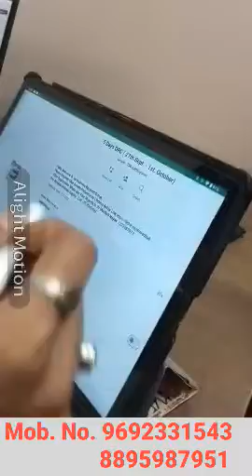Wow what a response 😃 of Diabeties patient of Odisha..